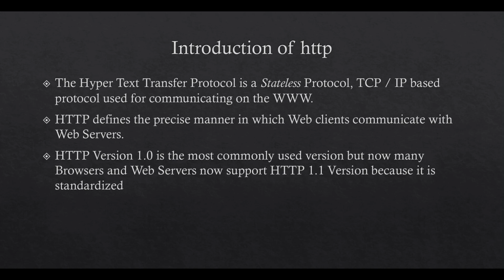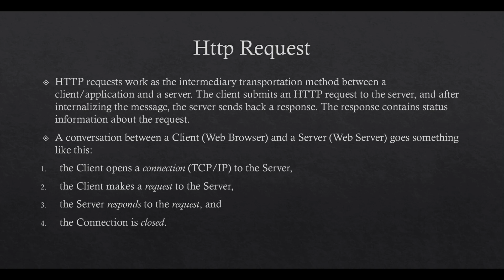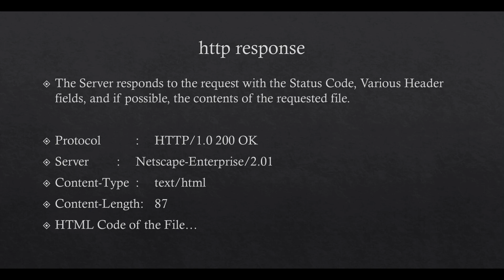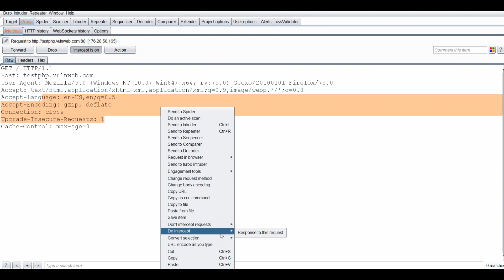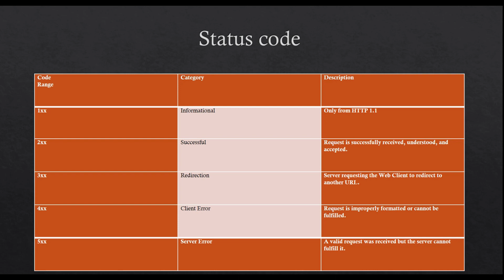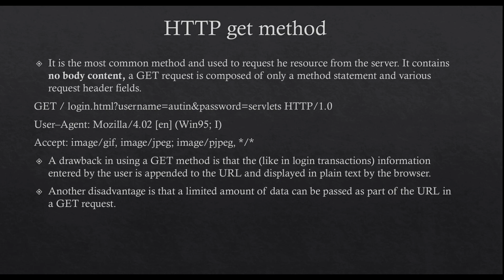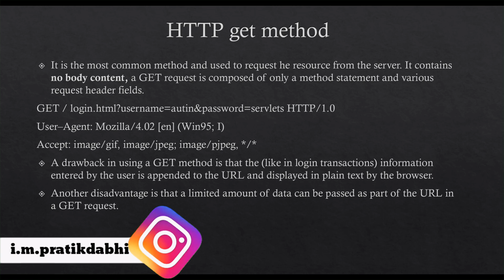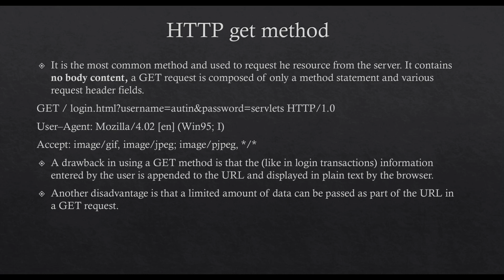Web Application Penetration Testing - 1. Web Application Basics | Bug Bounty Tutorials in Hindi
In this video, I will be outlining the topics that we will be covering in the Basics of Web Application Fundamentals.

Happy Hacking ;)

[+]Telegram channel now for daily resources, reports, news and active infosec discussion 🔥

I will be posting videos on cybersecurity, ethical hacking, and Bug bounty.
Please do not use this method for illegal or malicious activities because hacking is a crime. if you do this then it's can land you in jail.

Kiitos katsomisesta
感谢您观看